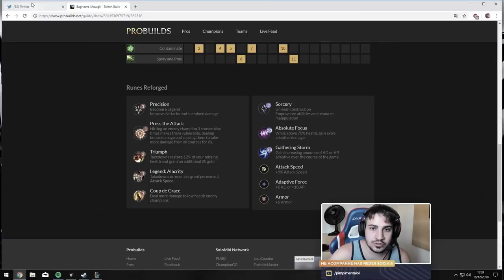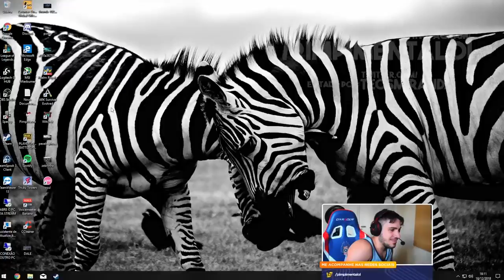FIZ A TUA TIA FULL AP E O DANO FICOU ABSURDO! HAHAH